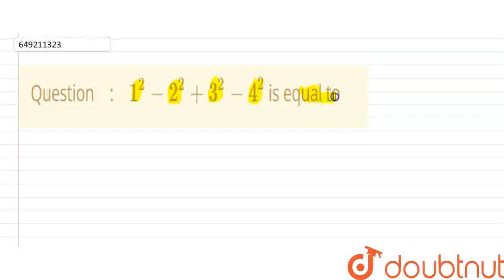1^2-2^2+3^2-4^2 is equal to\n | CLASS 12 | WEB QUESTIONS | MATHS | WEB TOP QUESTIONS | Doubtnut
1^2-2^2+3^2-4^2 is equal to\n
Class: 12
Subject: MATHS
Chapter: WEB QUESTIONS
Board:USER_ASKED

👉 Have Any Query? Ask Us.